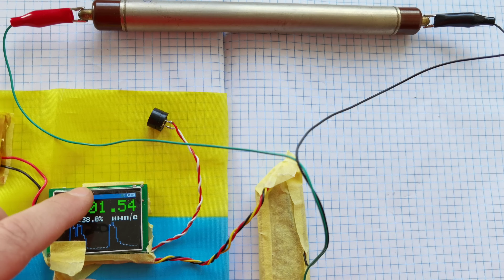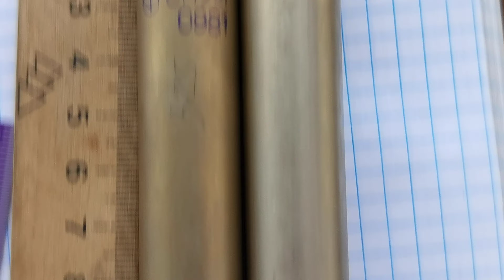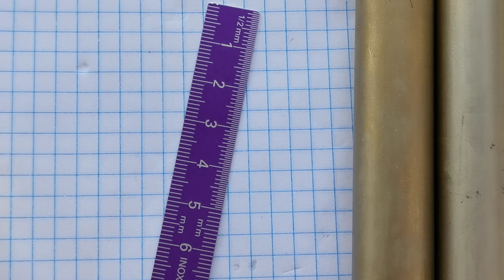☢ Дозиметр гібрид (CsI + СБТ10А + гамма-спектрометр + Bluetooth + Google Maps) ATOM-SCAN-PRO α+β+γ+n